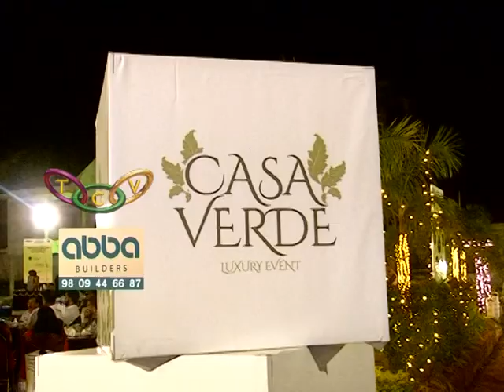Abba Buliders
റിയല്‍ എസ്റ്റേറ്റ് കമ്പനിയായ അബ്ബാ ബില്‍ഡേഴ്‌സിന്റെ കേരളത്തിലെ ആദ്യത്തെ പ്രകൃതി സൗഹൃദവില്ലാ പ്രോജക്റ്റായ ദി ഫിഫ്ത്ത് അവന്യൂവിന്റെ മാതൃക വില്ലാ ഉദ്ഘാടനം തൃശൂരില്‍ നടന്നു.